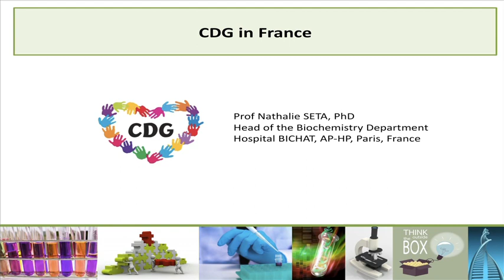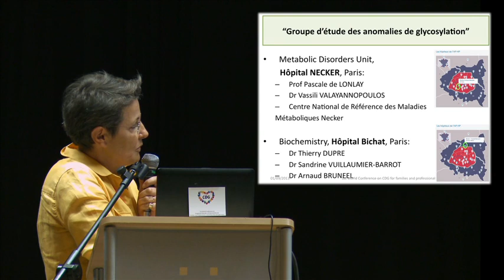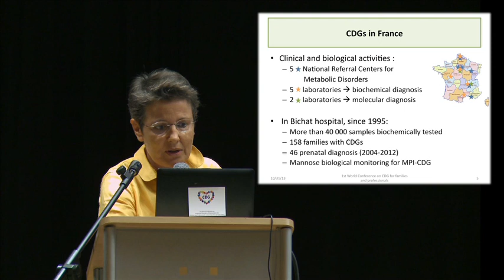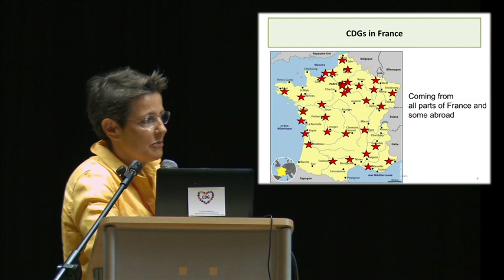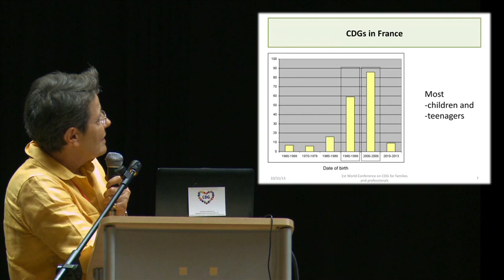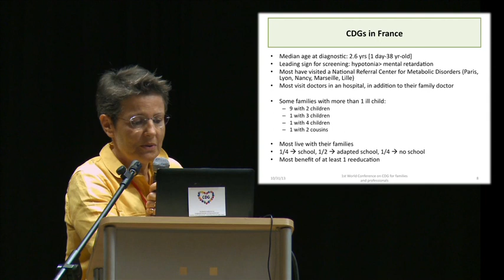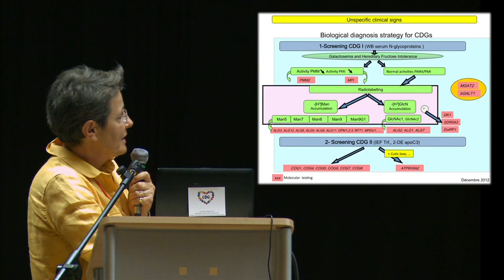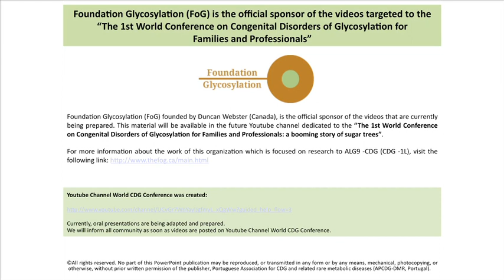07. Prof Nathalie SETA, PhD - "CDG in France"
Prof Nathalie SETA, PhD

Head of the Biochemistry Department

Hospital BICHAT, AP-HP, Paris, France

"The 1st World Conference on Congenital Disorders of Glycosylation for Families and Professionals: a booming story of sugar trees". 1 and 2 September 2013, Barcelona.

Families and professionals, (clinicians, clinical and basic researchers, biologists, chemists and pharmacologists ...) had the opportunity to share their knowledge and experiences. The participants were:
·         43 families from 17 countries: Australia, Belgium, Brazil, Canada, Czech Republic, Denmark, England, Finland, France, Germany, Italy, Israel, Norway, the Netherlands, Portugal, Spain, Sweden and USA.

·         71 professionals from all the continents and from 25 countries.

Our main objectives were:
(1)    strengthening global awareness of these  diseases,

(2)    fighting geographic isolation that impacts families and professionals,

(3)    sharing knowledge and experiences,

(4)    potentiating visibility of the work performed by patient representatives and professionals and

(5)    identifying areas in which international collaboration can have an immediate impact on the life quality of these families.

This event was very special since it was organized by a committee consisting of worldwide patient representatives and professionals. It should be noted that this congress was a satellite meeting of the 12th International Congress of Inborn Errors of Metabolism.

The official photographer of the event, Marisa de Andrés, completed a book of photographs dedicated to the event.

INTERESTING LINKS for this talk: "The 1st World Conference on Congenital Disorders of Glycosylation for Families and Professionals: a booming story of sugar trees". 1 and 2 September 2013, Barcelona.

INTERESTING LINKS for this talk:
• Slide 1:

• Image courtesy of Stoonn/ FreeDigitalPhotos.net

• Image courtesy of renjith krishnan / FreeDigitalPhotos.net

• Image courtesy of sixninepixels / FreeDigitalPhotos.net

• Image courtesy of KROMKRATHOG / FreeDigitalPhotos.net

• Image courtesy of kibsri/ FreeDigitalPhotos.net

• Image courtesy of dream designs/ FreeDigitalPhotos.net

com/french-property-useful-information-
Regions-of-France-info-97.aspx

fr/carte_france_ville.html